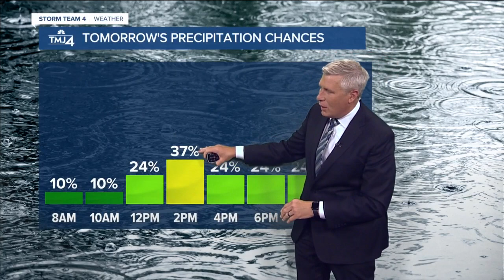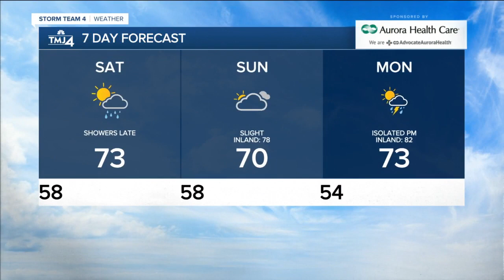Rain moves out tonight, temps in the 50s; dry weekend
Partly cloudy and comfortable conditions continue tonight with lows in the 50s.